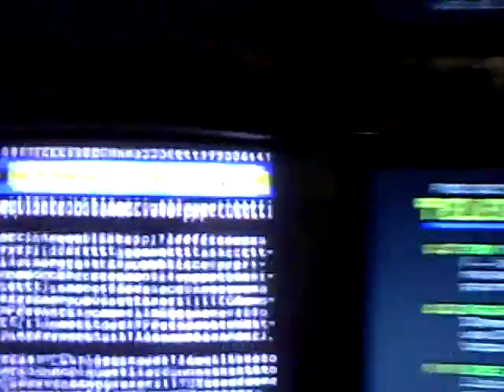TUE/23/OCT/2018 18:30" MOT STILL OPERATING